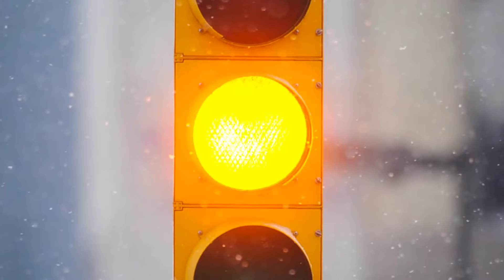HOW TO SURF IN GTA 5! (GTA 5 Funny Moments)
🛒 MERCHANDISE!

👪 MY FRIENDS!